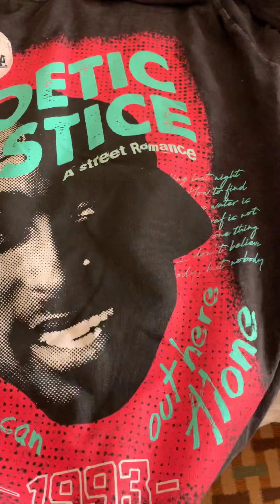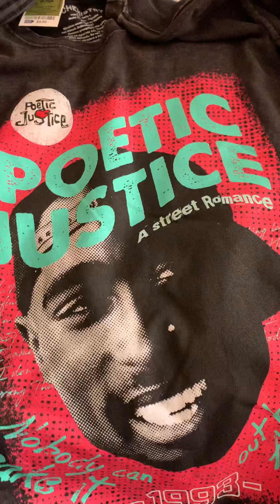Mini shopping spree! On a budget!